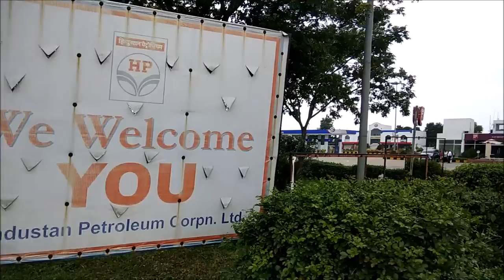Last Sunday Ride🏍️✌️ (Xbhp Cancel their Rally😔😶) ||ER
Last Sunday Ride (Xbhp Cancel their Rally Due To The Bardhaman Police Case)
01/07/2018
Sheoraphulli - Bardhaman
    Do Like
[ER]